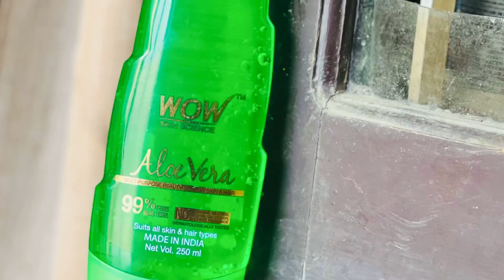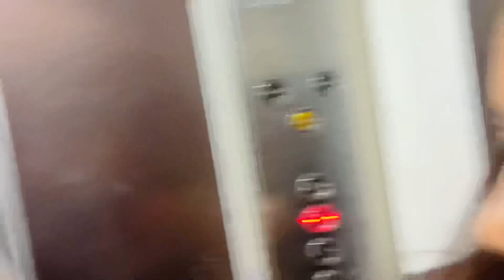BRIDAL LOOK❤️|| ITS ANCHAL